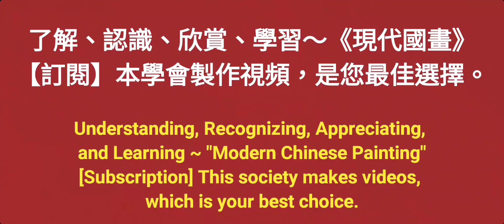托哥巨嘴鳥～Chinese painting teaching 國畫山水-花鳥·水墨畫·墨彩画·陈铭显 陳銘顯Chen Ming-Hsien現代國畫影音教學